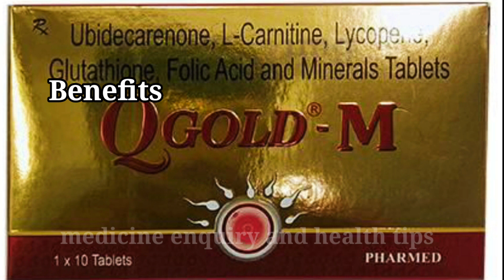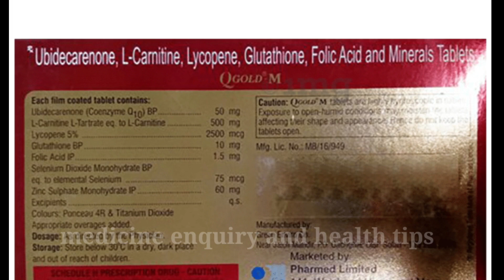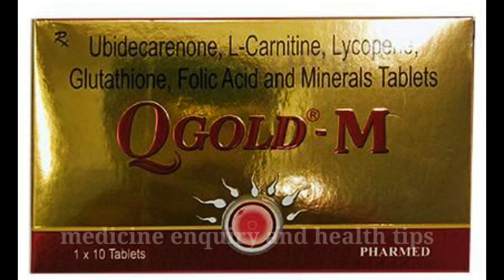Q gold m tablet || q gold m tablet uses in hindi || q gold m tablet review